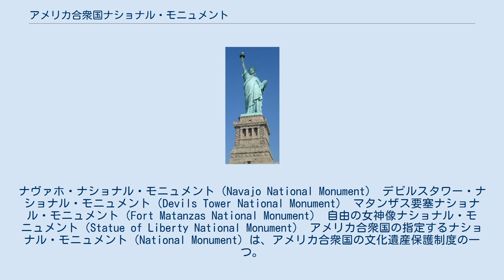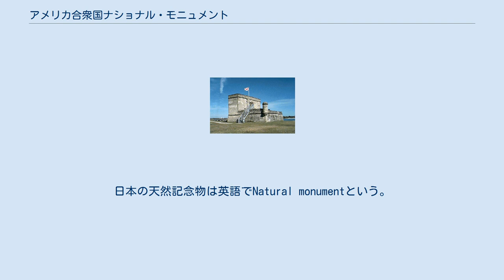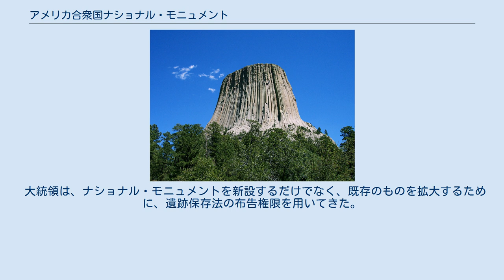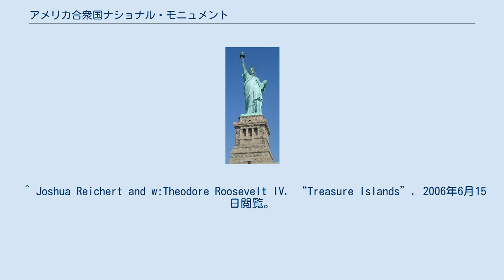アメリカ合衆国ナショナル・モニュメント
ナヴァホ・ナショナル・モニュメント（Navajo National Monument） デビルスタワー・ナショナル・モニュメント（Devils Tower National Monument） マタンザス要塞ナショナル・モニュメント（Fort Matanzas National Monument） 自由の女神像ナショナル・モニュメント（Statue of Liberty National Monument） アメリカ合衆国の指定するナショナル・モニュメント（National Monument）は、アメリカ合衆国の文化遺産保護制度の一つ。
日本語では、国立公園に対して国定公園と訳されることがある。
場合によって国定記念物や国定史跡などの翻訳も見られる。
アメリカ合衆国大統領が遺跡保存法に基づき、指定する。
 アメリカ合衆国のナショナル・モニュメントは、アメリカ合衆国の国立公園に類似した保護地域である。
異なるのは、大統領が議会の承認を必要とせず、短期間で米国内の地域をナショナル・モニュメントであると布告することができる点である。
ナショナル・モニュメントは、国立公園ほど野生動物を保護することはなく、国立公園ほど資金を必要としない。
 ナショナル・モニュメントと国立公園の違いは、保護されるものの多様性の程度にもある。
ナショナル・モニュメントは少なくとも1つの類のない資源を保護することを目的とするが、国立公園ほどの多様性を持たない。
国立公園は数多くの類のない特徴を保護する建前となっている。
しかし、国立公園、ナショナル・モニュメント、国有林などの中の地域、あるいはそれを越えて広がる地域は、国立公園よりもはるかに強力な保護が可能な自然保護地域の一部となることがありうる。
もっとも、農務省森林局と土地管理局によって管理されている自然保護地域は、しばしば狩猟が許可されている。
 ナショナル・モニュメントは、国立公園局、農務省森林局、野生生物部、土地管理局によって管理されている。
ナショナル・モニュメントを設立する権限は、セオドア・ルーズベルト大統領の時代に制定された遺跡保存法に由来する。
大統領は、ワイオミング州のデビルスタワーを最初のナショナル・モニュメントとして布告した。
彼は議会の動きは遅すぎて、国立公園にする頃には台無しになっているだろうと考えたのである。
 後述の通り、元々は比較的小規模のものが想定されていたが、非常に大きなものまで含むように運用されてきている。
日本の天然記念物は英語でNatural monumentという。
 1906年の遺跡保存法は、西部の連邦政府の土地にあるほとんど有史以前のインディアンの遺跡と埋蔵物（まとめて「antiquities」と命名された）の保護についての懸念に起因するものである。
同法は、合法的な考古学的調査研究を許可し、許可なしに埋蔵物を持ち去ったり破壊したりした人に罰を与える権限を与えた。
 そして、大統領に「歴史的な価値のある建造物、歴史のある又は先史時代の構造物、その他の歴史的、科学的な価値のある物件」を、ナショナル・モニュメントとして布告する権限を与えた。
「ナショナル・モニュメントによる制限は、いかなる場合でも保護の対象物に係る適切な配慮及び管理と両立しうる最小の地域に限定されるものとする」とされている。
 従って、元々ナショナル・モニュメントは、先史時代の文化的作品、遺物を保護するために布告されること、そして小さいことが期待されていた。
しかし、法の中で「科学的な価値のある物件」とされていたため、セオドア・ルーズベルト大統領は、3か月後に、地質学的な特徴のあるワイオミング州のデビルズ・タワーを最初のナショナル・モニュメントにすることができた。
1906年に同大統領が布告した3つのナショナル・モニュメントの中には、自然物であるアリゾナ州の化石の森がある（議会は後日それを国立公園にした）。
 ナショナル・モニュメントが小さいものであるという期待も、また間もなく踏み越えられた。
1908年、ルーズベルトは再び、同法を3,200平方キロメートル（800,000エーカー）以上あるグランド・キャニオンをナショナル・モニュメントとして布告するために用いた（非常に大きな「科学的な価値のある物件」である）。
1918年、ウッドロウ・ウィルソン大統領は、4,000平方キロメートル（1,000,000エーカー）以上あるアラスカ州のカトマイ・ナショナル・モニュメントの布告を行った。...